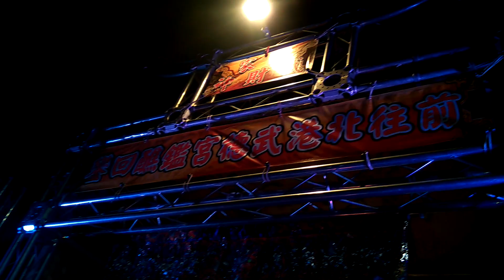104蘆洲陳家武財神前往北港武德宮鑑醮回鑾遶境７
［影片共1-7］[7]北管{台北集斌堂} (4:12)主帥轎{蘆洲陳家-武財神}/板橋邢寧府+台北宣威社聯合轎班團 (8:50)小法團{臺北振舜社協和壇} 壓帆